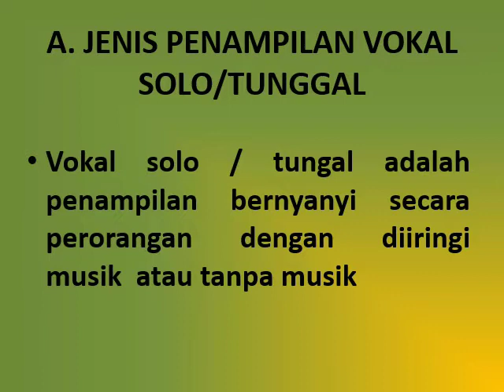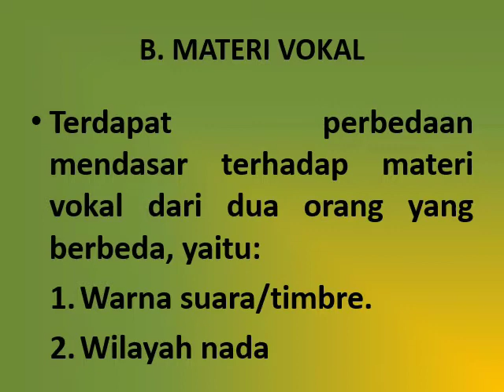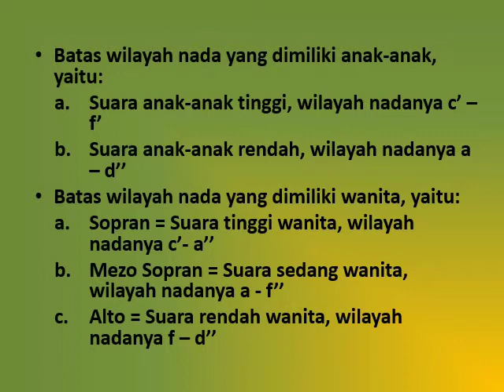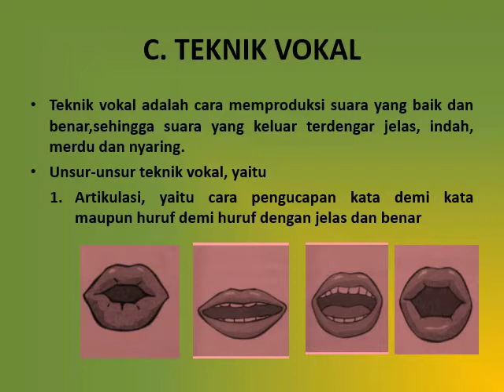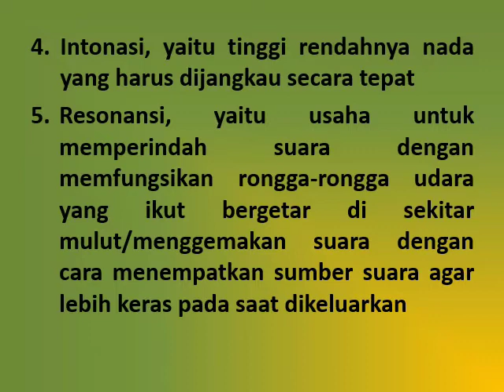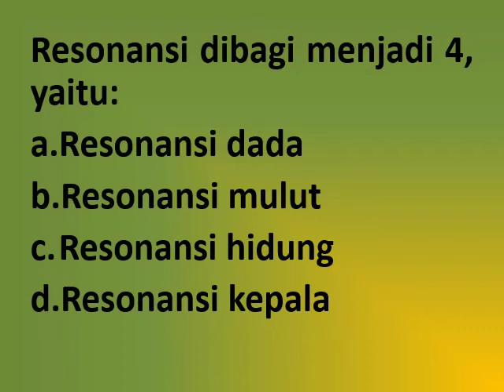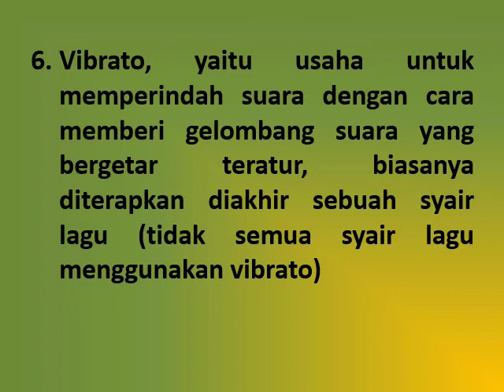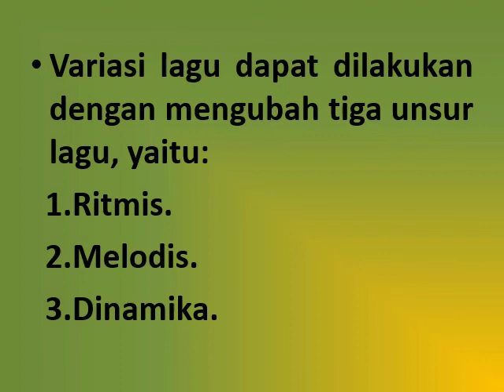Menyanyikan Lagu Secara Solo/Tunggal Kelas 9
Seni Budaya Kelas 9 Semester 1 Bab Menyanyikan Lagu Secara Solo/Tunggal